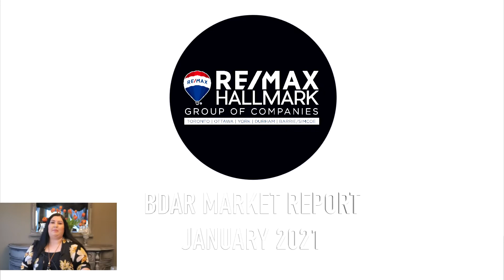Simcoe County Market Update February 2021!!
Real Estate is considered an essential service, and we have Covid-19 screening protocols in place. The market is still 🔥!!!
Are you interested in selling your home?
I would love to provide you with a free home Evaluation & details of the Virtual Home Selling System!